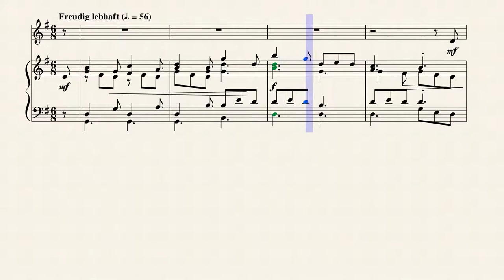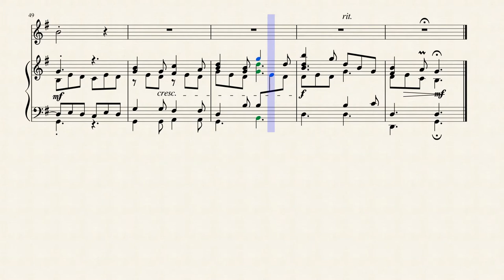"Christbaum" from "Weihnachtslieder" (Op. 8 No. 1) for Oboe & Piano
Carl August Peter Cornelius (1824 – 1874) was a German composer, writer about music, poet and translator. He was born in Mainz to Carl Joseph Gerhard (1793–1843) and Friederike (1789–1867) Cornelius, actors in Mainz and Wiesbaden. From an early age he played the violin and composed, eventually studying with Tekla Griebel-Wandall and composition with Heinrich Esser in 1841. He lived with his painter uncle Peter von Cornelius in Berlin from 1844 to 1852, and during this time he met prominent figures such as Alexander von Humboldt, the Brothers Grimm, Friedrich Rückert and Felix Mendelssohn.

Cornelius's first mature works (including the opera Der Barbier von Bagdad) were composed during his brief stay in Weimar (1852–1858). His next place of residence was Vienna, where he lived for five years. It was in Vienna that Cornelius began a friendship with Richard Wagner. At the latter's behest, Cornelius moved to Munich in 1864, where he took a wife and fathered four children.

In Britain to this day, Cornelius's best-known work is "The Three Kings", a song for voice and piano in which the soloist sings "Three Kings from Persian lands afar ...", while from the piano is heard the chorale tune of Philipp Nicolai, Wie schön leuchtet der Morgenstern ("How brightly shines the morning star") underneath. An arrangement by Ivor Atkins of "The Three Kings" for solo voice and choir is included in the first volume of the popular David Willcocks and Reginald Jacques compilation Carols for Choirs.

During his last few years in Berlin, Cornelius wrote music criticism for several major Berlin journals and entered into friendships with Joseph von Eichendorff, Paul Heyse and Hans von Bülow. Despite his long-standing association with Wagner and Franz Liszt (the latter on occasion sought Cornelius's advice when it came to matters of orchestration), Cornelius's relations with the so-called "New German School" of composition were sometimes rocky. For instance, he did not attend the premiere of Tristan und Isolde, using the premiere of his own opera Der Cid as an excuse.

Weihnachtslieder (Christmas Songs), Op. 8, is a song cycle of six lieder related to Christmas by Peter Cornelius, who set his own poems for voice and piano in 1856. The full title is: Weihnachtslieder : ein Cyklus für eine Singstimme mit Pianofortebegleitung : Op. 8 / Text und Musik von Peter Cornelius. Cornelius dedicated the songs to his sister, Elisabeth Schily. The song "Die Könige" about the Biblical Magi has been translated and published separately. English versions come under the title "The Three Kings". It incorporates in the piano accompaniment Philipp Nicolai's hymn "Wie schön leuchtet der Morgenstern".

Cornelius composed the Weihnachtslieder on a recommendation by Franz Liszt who also gave him ideas such as quoting the melodies of related older Christmas carols in the piano accompaniment.  Cornelius, who was also a gifted writer and had first pursued a career as an actor, wrote the poems for the song cycle on six topics. He followed Schumann in grouping his songs around a theme. Cornelius adhered to a Protestant theology of a new Pietism, initiated by August Neander and termed Pektoraltheologie (theology of the heart). Apparently he completed the text for a cycle before he composed the music.

Cornelius composed the music for voice and piano in 1856. He revised them in 1859, but was not successful finding a publisher. After the premiere on 29 January 1871, a review in the Neue Zeitschrift für Musik noted a rich creative mind whose work reached the depth of the human soul ("Ein reicher, schöpferisch begabter Geist tritt uns darin entgegen, ein Künstler, dessen Werk unmittelbar begeisternd in das Tiefste der Menschenseele hineingreift.").

The song "Die Könige" (No. 3, "The Kings") about the Biblical Magi has become popular and has been translated and published separately, as "Three kings have come from the eastern land" and "Three Kings from Persian lands afar", among others. Some English versions are titled "The Three Kings". It was often recorded in collections of Christmas carols. The music was also arranged for choir.

Although originally written for Accompanied low voice, I created this arrangement of the "Christbaum" (The Christmas Tree) from "Weihnachtslieder" (Christmas Songs Op. 8 No. 1) for Oboe & Piano.